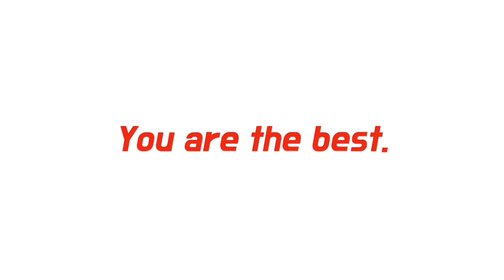[LIVE]🔴 BURNLEY VS ARSENAL DI MOLA TV | Sabtu, 06 Maret 2021 | Premier League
live streaming burnley vs arsenal di mola tv!!